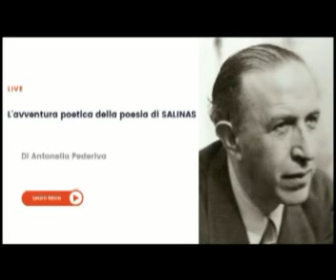TRE GRANDI POETI : Sciascia Ungaretti Salinas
Sciascia, Ungaretti, Salinas :  Tre grandi poeti in una appassionante recensione di Antonella Pederiva.